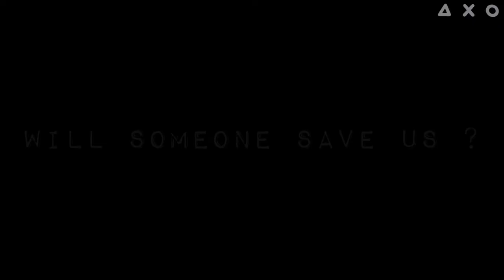The Blue Hole (2022) short film Trailer | Sci-Fi | A x O Creations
The Blue Hole official trailer is here. Watch and drop your opinions and expectations...

Be ready for the unveil of mystery...

Camera used for shooting:
      Realme 3 4GB|64GB

Editing app/software:
     Inshot (for video editing)
     PicsArt (for thumbnail and movie logo animation)

Sound effects:
     Inshot